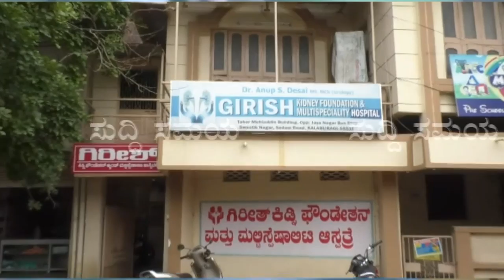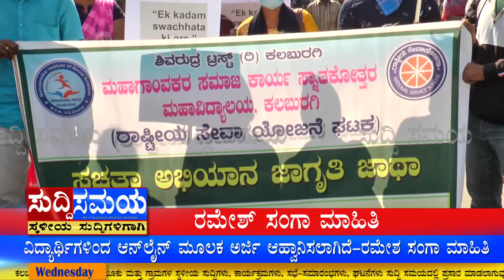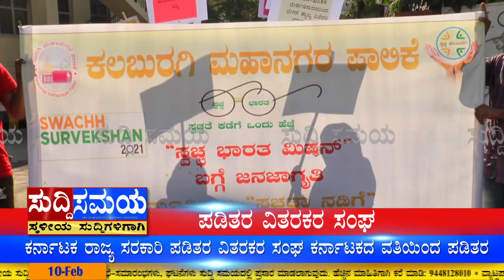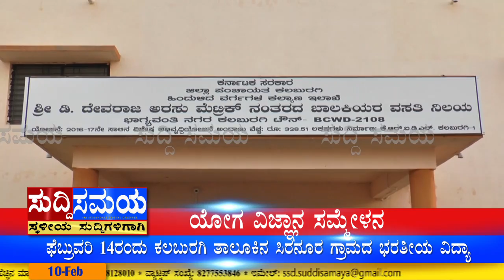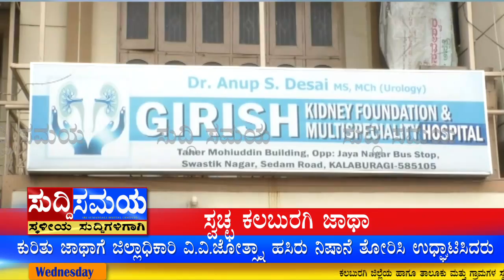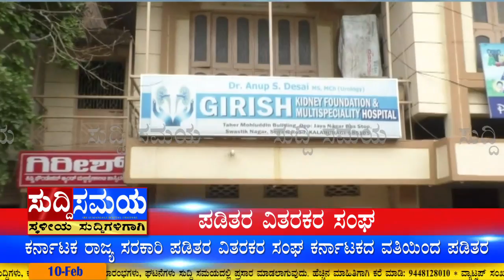SUDDI SAMAYA 10 FEB 2021